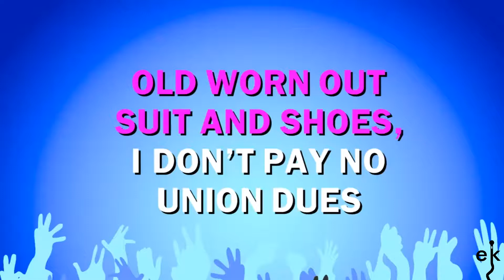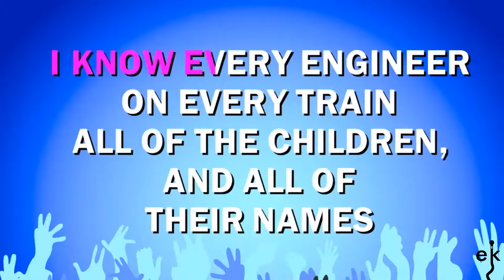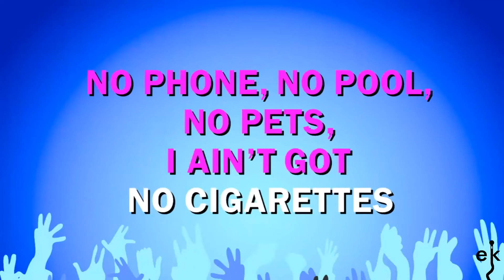King Of The Road - Roger Miller (Karaoke Version)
King Of The Road - Roger MillerKing Of The Road - Roger Miller - Karaoke Version